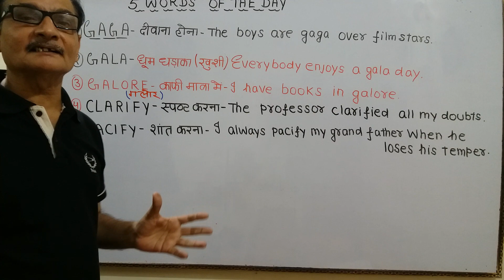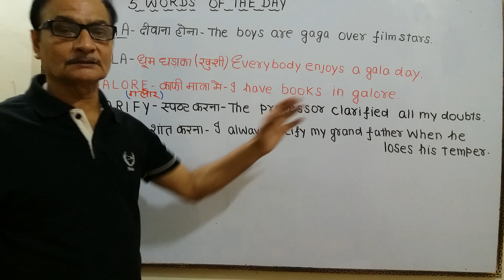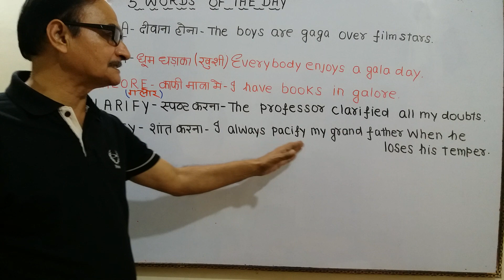Daily English कैसे बोले | Learn 5 daily speaking sentences | Learn English through Hindi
अगर आप अच्छी अंग्रेजी बोलना चाहते है तो आपको रोज बोले जाने वाले शब्द (Words) जरूर आने चाहिये। In this video, learn 5 words in 2  minutes with meaning and explanation.

GAGA - दिवाना होना
GALA - धूम धडाका
GALORE - काफी मात्रा में
CLARIFY - स्पष्ट करना
PACIFY - शांत करना